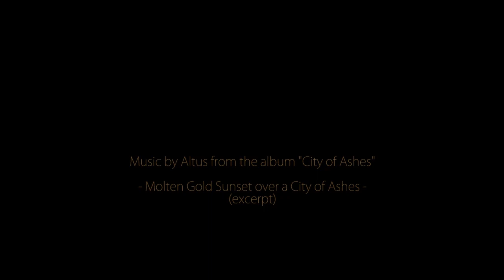Inner Landscapes -- Altus - Molten Gold Sunset over a City of Ashes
Inner landscapes with World Machine and Cinema 4D.